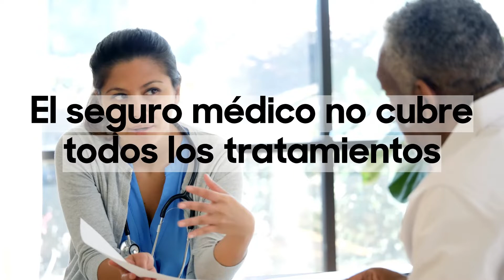Proteja sus ahorros en caso de enfermedad crítica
El 60% de los pacientes con cáncer estimaron que gastaron más de 5,000 dolares cada año en costos personales, y el 20% gastó más de 20,000 dolares cada año para el tratamiento.

Con planes que comienzan en solo 5 dolares al mes, los productos asequibles, fáciles de usar y flexibles de Liferaft garantizan que usted y su familia estén protegidos cuando más lo necesitan.

Pregúntele a su agente cómo registrarse en Liferaft o visite liferaft.co para registrarse.